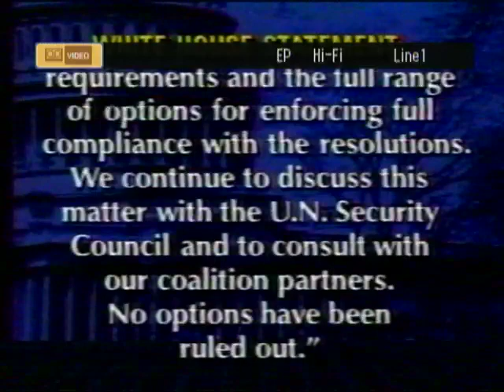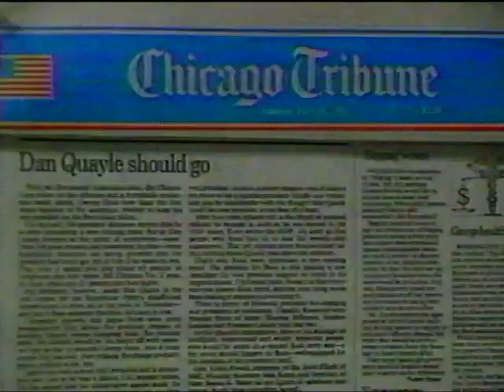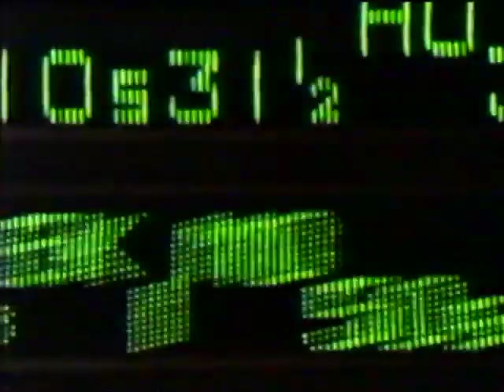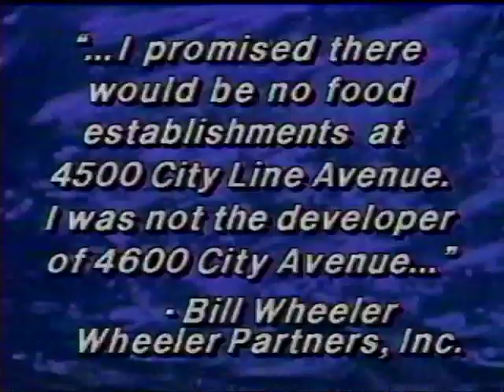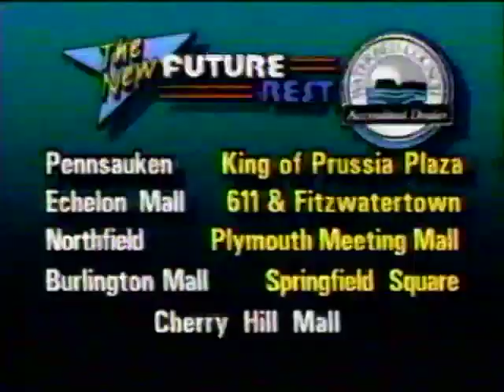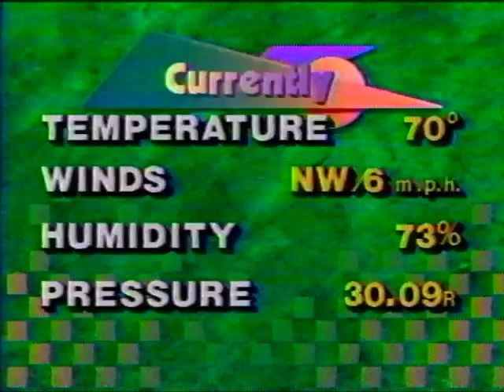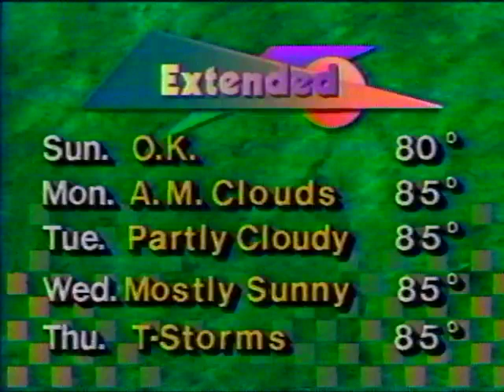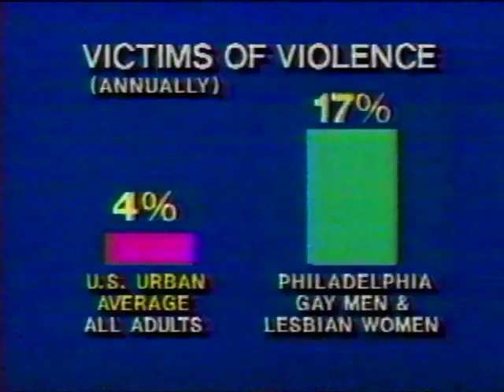FOX 29 10 O'Clock News Philadelphia July 26th 1992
Broadcast recording of FOX 29 10 O'Clock News Philadelphia from July 26th 1992. With commercials.